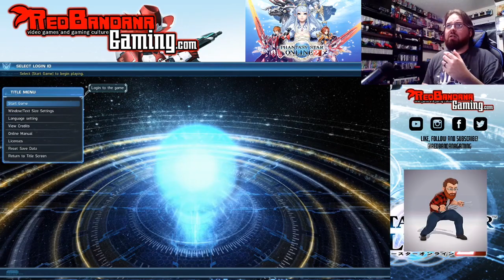Phantasy Star Online 2 Xbox One Closed Beta - Red Bandana Gaming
Logan gives you a 30 minute look into the Phantasy Star Online 2 Closed Beta exclusively for the Xbox One!